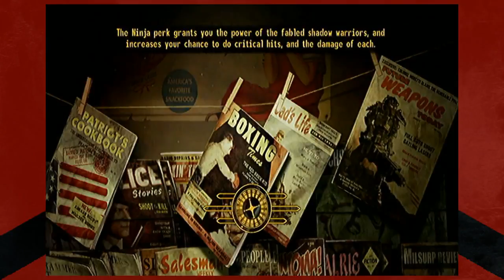Fallout New Vegas Gameplay | Episode 49 Thank You, Thank You Very Much | Carbon Knights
In today's Fallout New Vegas gameplay episode we finally finish the G.I. Blues quest, get to know Veronica a little better, and then head on over to the Atomic Wrangler to look for work. And boy do they have work for us, we start both Debt Collector and Wang Dang Atomic Tango quests.

The amzn.to links listed below are affiliate links for Amazon.com if you use them to shop there, we get a little money coming in to buy new games and equipment, and you don't get charged any extra for it! You don't even need to buy the listed items, but you can buy what you want starting from one of our links, and we still get a little credit. If you choose to do so, thanks! If not, we hope you enjoyed the video!

Poseidonh2o's Links!